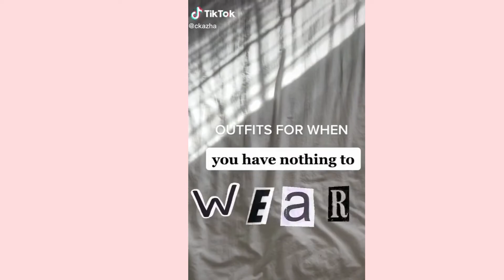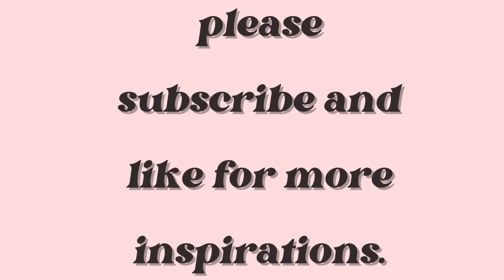school outfit inspo //